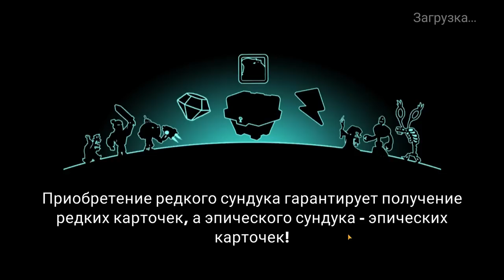Tower Conquest #253 ХИТРЫЙ ПРЫГУН 😋